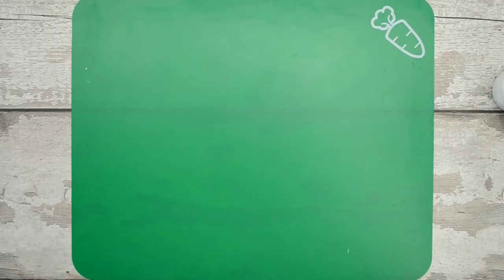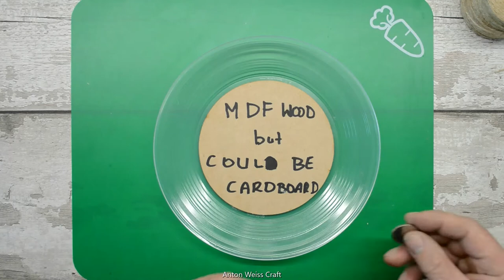How to make Ancient Mysterious Vintage Egyptian Queen Plate - DIY Project - Decoupage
In this video I will show you how to make Ancient Mysterious Egyptian Queen Plate ... The artifact Indiana Jones has not recovered and never will :-)
If you share the videos you like with your loved ones, I will be really happy ...
Please share them on your social media accounts.